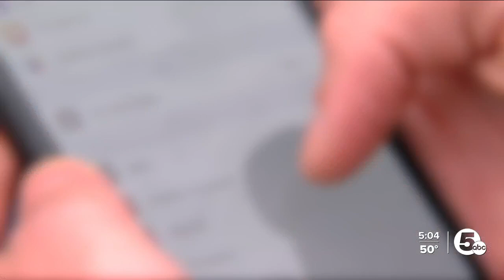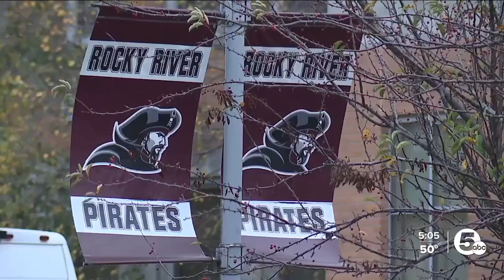Rocky River principal accused of inappropriate relations with former students, resigns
A Rocky River principal accused of inappropriate relationships and messages with former high school students has resigned. Heath Horton submitted his letter of resignation last month.